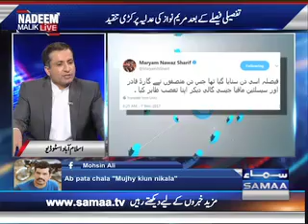Marium Nawaz Ki Adlia Pe Tanqeed | Nadeem Malik Live | SAMAA TV | 8 Nov 2017